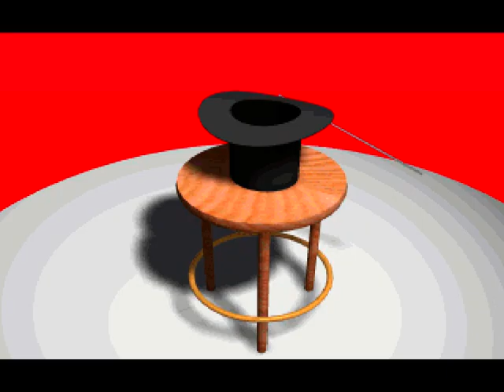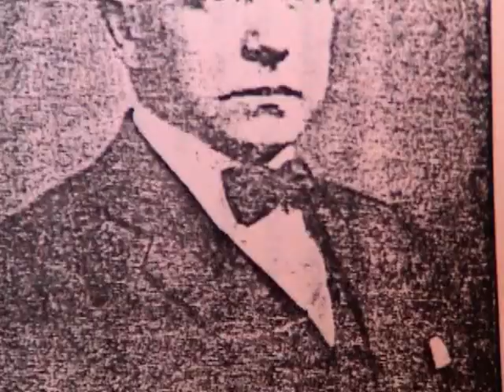Municipio Benítez, estado Sucre